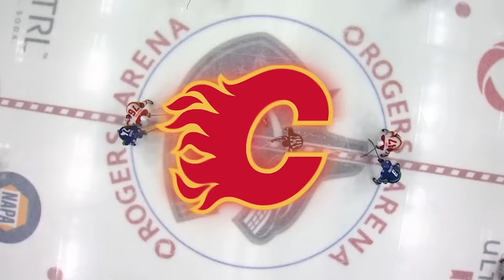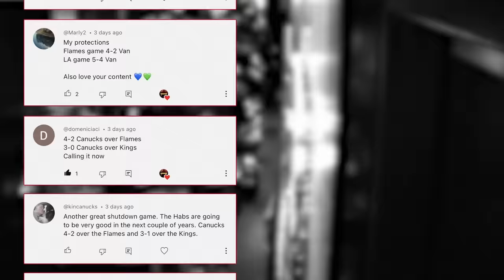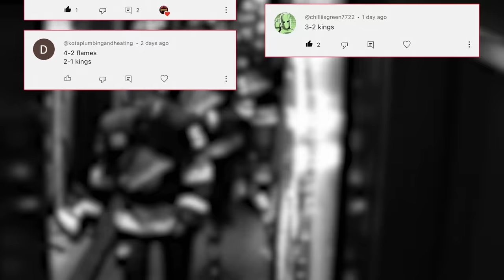He Can’t Keep Getting Away With This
In this video I discuss the highs and lows of the two most recent Vancouver Canucks games. In game 71 against the Calgary Flames I highlight the play of Nils "Big Hög" Höglander, including the insane Crosby-esque breakaway roof-daddy goal he scored in the second period. In game 72 against the Los Angeles Kings (the Canucks' potential first round opponent), I highlight the little mistakes made by the Canucks and reassure all you Nuckheads that there is truly nothing to worry about.

Also, I'm going on vacation so my next video will be coming out Friday, April 5th. It’ll be my biggest video yet because I'll be covering the next four games against the Dallas Stars, Anaheim Ducks, Vegas Golden Knights and the Arizona Coyotes (so get your predictions in now).

– Nuckhead

Skip to…
00:00 — GAME 71 vs. FLAMES
04:21 — GAME 72 vs. KINGS
07:26 — STANDINGS UPDATE
07:40 — PREDICTIONS
08:07 — CHANNEL UPDATE
08:18 — OUTRO

FEATURED MUSIC:
– "breakcore" by audiomatica.

nuckingaround @ gmail . com